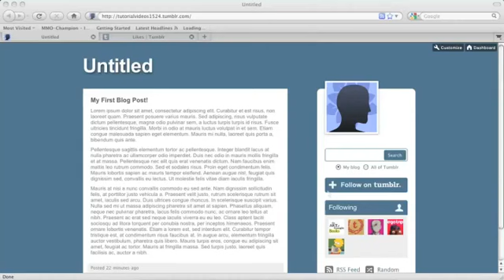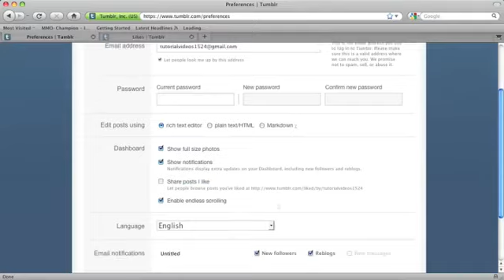How to Hide Posts I Liked on Tumblr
How to Hide Posts I Liked on Tumblr. Part of the series: Tumblr Tips. You can hide posts you liked on Tumblr by following a few basic steps. Hide posts you liked on Tumblr with help from a web and graphic specialist in this free video clip.